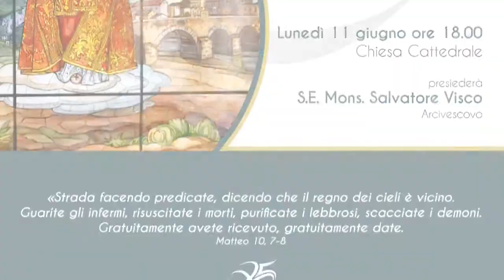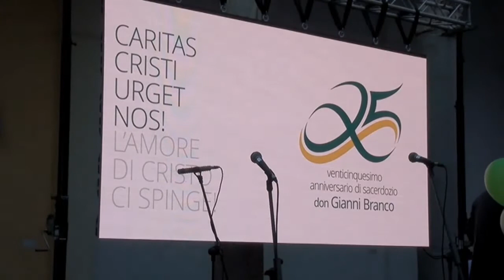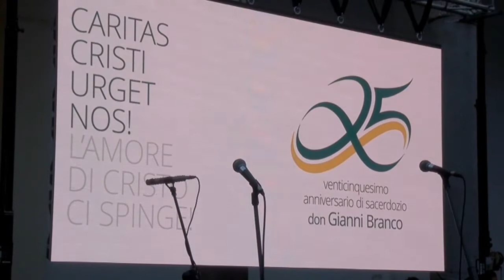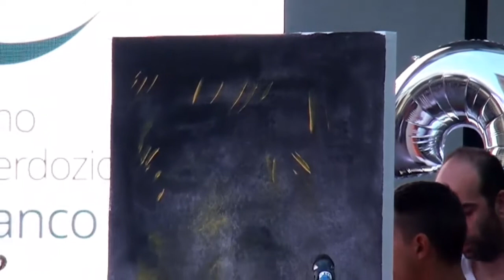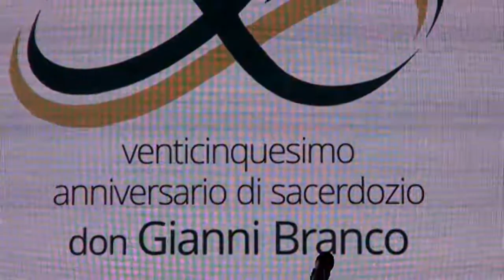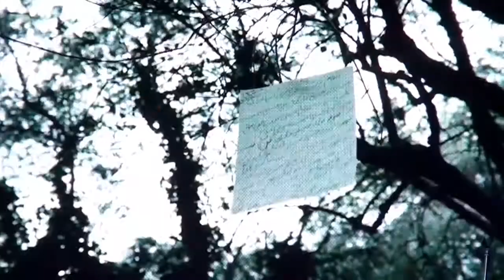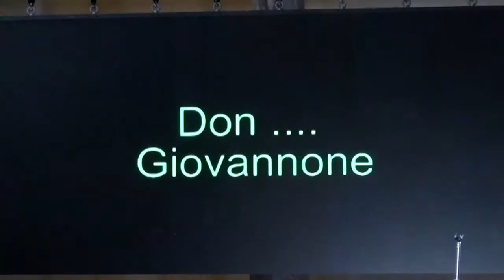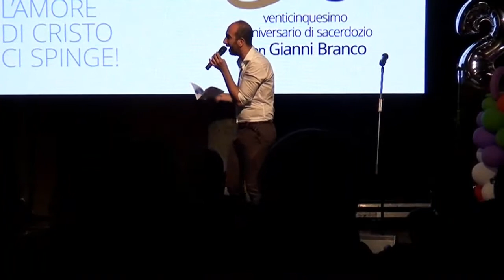2018_06_11_25 ANNIVERSARIO DON GIANNI BRANCO